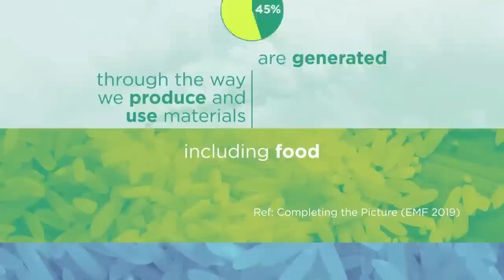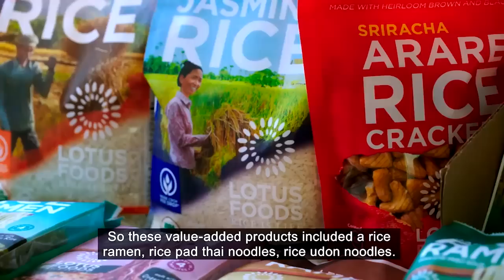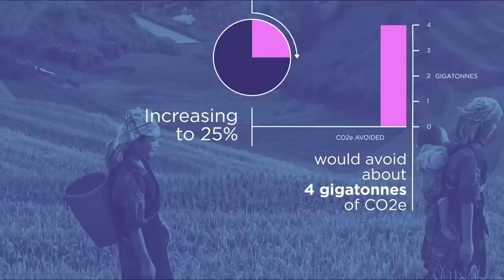Transforming rice farming through regenerative production to reduce greenhouse gas emissions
The global food system is responsible for between 20-30% of greenhouse gas emissions. How can we produce rice, a food staple eaten by over half the world’s population — in a way that uses fewer resources and regenerates nature? More and more farmers around the world are adopting an agroecological approach called the System of Rice Intensification (SRI), which reduces water use, methane production, and the use of chemicals, while providing better yields and reducing labour for rice farmers.